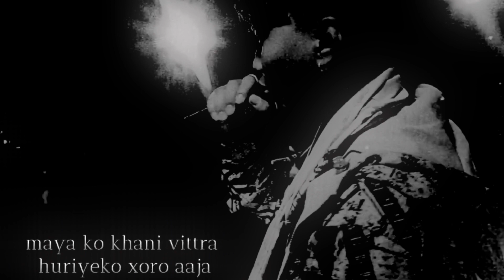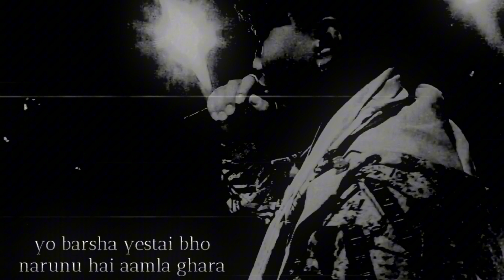"Muglan" - Maski | @sandeshkcofficial | Short version Audio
And never missing updates 😍😊🎵🎶

*DESCLIMER:⚠️
[This following Audio/Video Strictly meant for promotional purpos